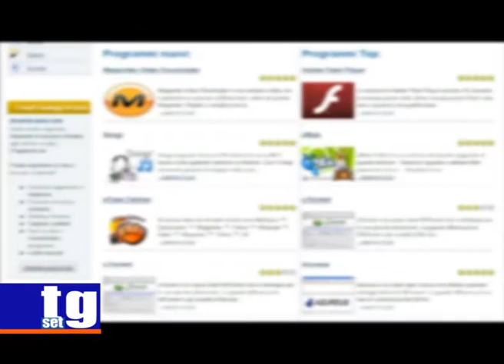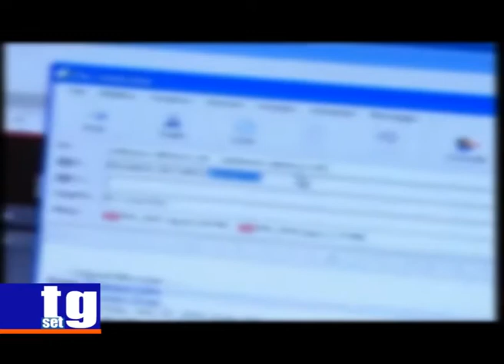truffe case vacanza online